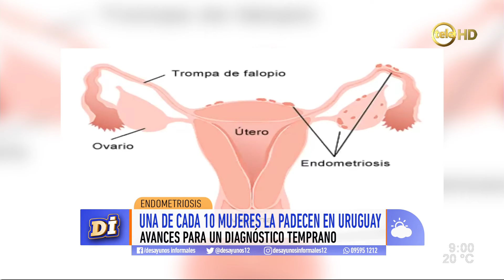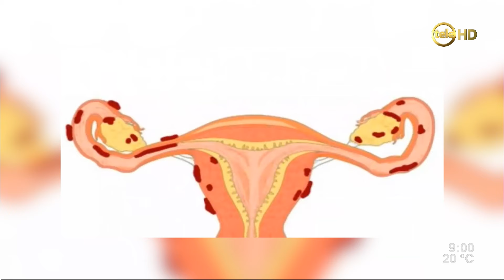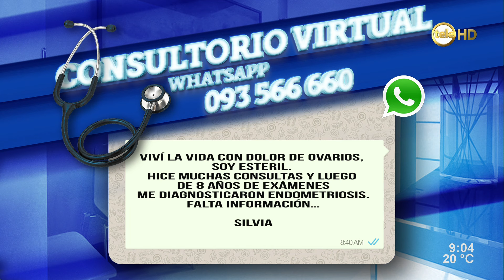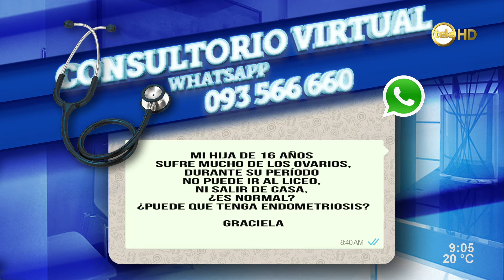Endometriosis: una de cada diez mujeres la padece en Uruguay